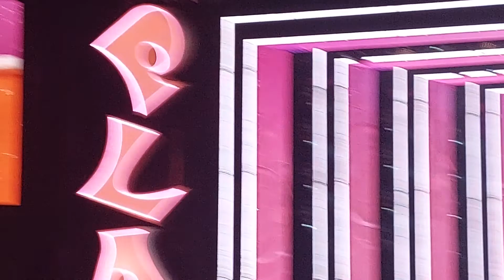Katy Perry - Play - Las Vegas 27 May 2022. Last Friday night TGIF